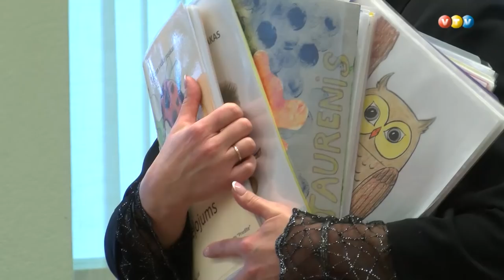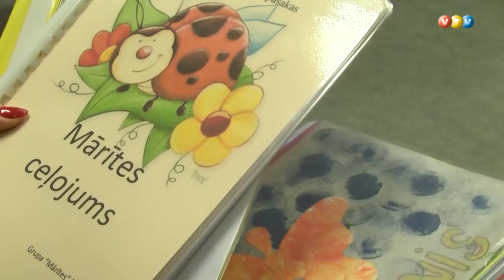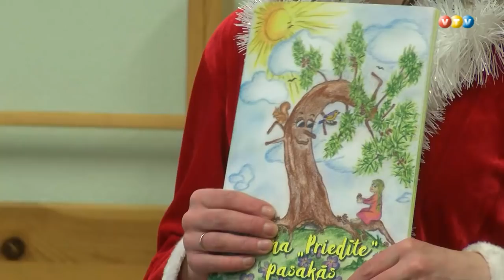Madonā izdota neparasta pasaku grāmata